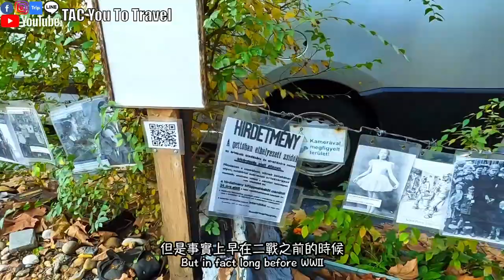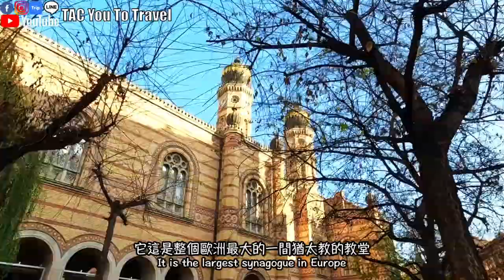Hungary 🇭🇺 Ep.1 Budapest Christmas Market｜Budapest 1 Day tour｜Shoes on the Danube｜Jewish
Budapest's annual Christmas market is back
Today I will mainly show you the main attractions around the Christmas market
Also take everyone to understand the dark history of Hungary
Come explore the whole city with us

movie outline
0:00 Opening Trailer
0:33 Capitol
1:07 Stephen's Cathedral
1:33 Christmas Market
2:45 Church tour
3:39 Hungarian National Theater
4:19 Shoes on the banks of the Danube
5:20 Liberty Square
6:06 Dohány Street Synagogue  (Jewish Quarter)
7:01 Million night view car parking spots
7:43 Like, Subscribe

T=Timberland
A=Alenor
C=Chanel
This is the idea of our channel name 😅
We are a family of Taiwan 🇹🇼 and Philippines 🇵🇭
The channel is to record some of our daily life, travel and food
There will also be Taiwanese and Filipino cultures

T=Timberland
A=Alenor
C=Chanel

Bubbles Drifting In The Morning Breeze by Akosmo & Artificial.Music